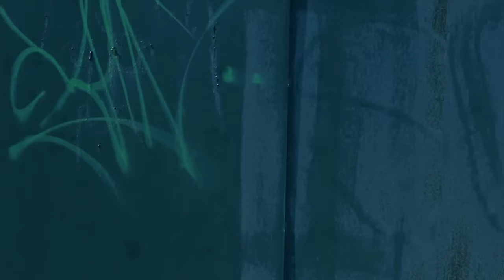Isis (The Goddess) - Caitlin De Ville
Caitlin De Ville - Electric Violinist

Filming by
Vaughan De Ville
Jean-Pierre Morne Allers

Filmed in Simon's Town, South Africa